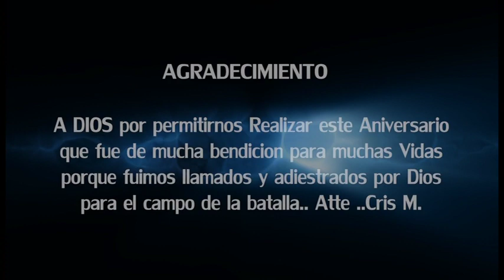1erANIVERSARIO// CRIS PRODUCCIONES//Parte2 // VIDEO OFICIAL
CRIS PRODUCCIONES
                 Compañia Audiovisual
✆ Aló  Cris Producciones : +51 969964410

Productora General. CRIS PRODUCCION ( Cristel meza )
productor audiovisual: Cris producciones
Importante: El contenido de este VIDEO tiene derechos de autor y es exclusivo de el Canal "Cris producciones  Oficial". Cualquier reproducción, plagio, descarga y subida nuevamente a youtube conllevaran a una denuncia por copyright. Disfruta el audio y video  y ayúdanos a difundir nuestra cuenta oficial